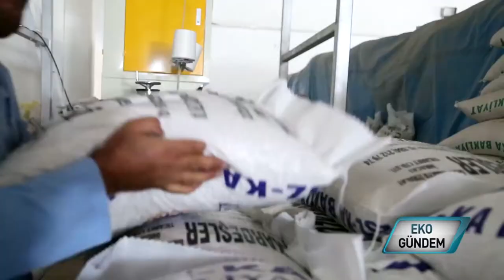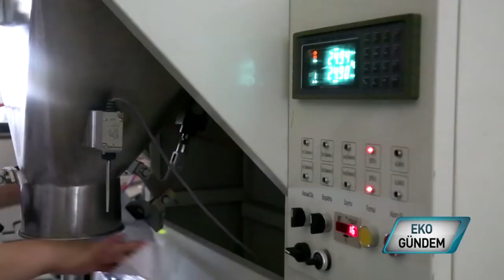Öz-ka Bakliyat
Bakliyat sektöründe 1960 lara dayanan bir öyküsü var Özka Bakliyat'ın. Ancak son 10 yıllık süreçte Bölgesel Kalkınma Hamlesinin de baş aktörü oluyor, Yönetim kurulu başkanı Duran Özdemir. Çiftçiyi örgütlüyor, bilgilendiriyor, kazanç elde etmesine vesile oluyor. Bin bir emekle her tür bakliyat üretiliyor ve tesise getirildikten sonra el değmeden işlenip Türkiye'nin dört bir yanına gönderiliyor.